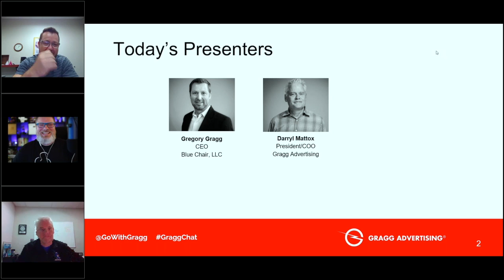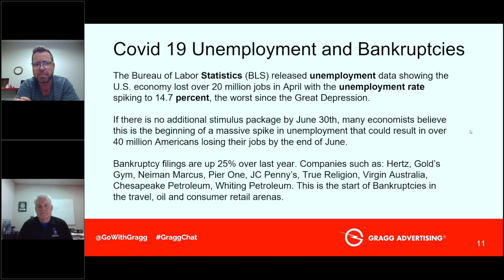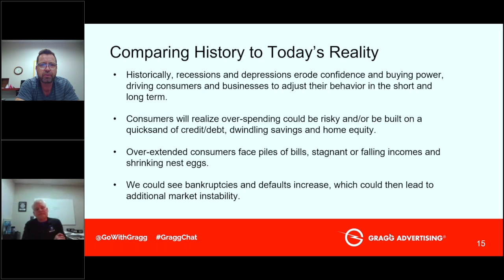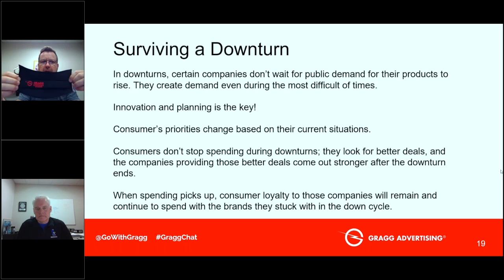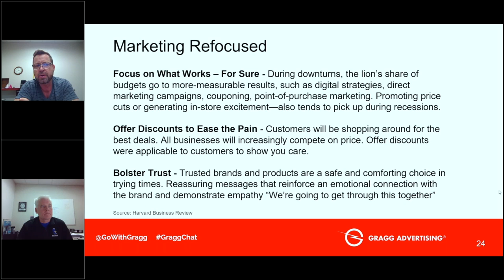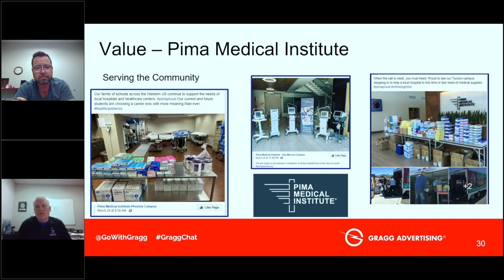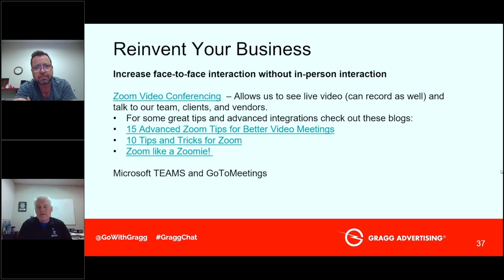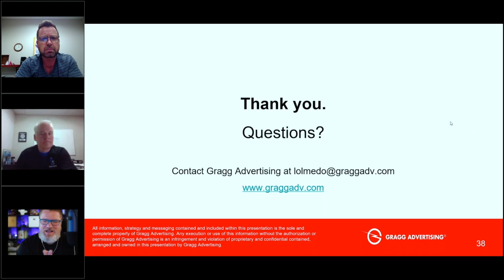Leadership Series Webinar May 28th 2020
How to run effective marketing amid a crisis with Greg Gragg and Darryl Mattox of Gragg Advertising.